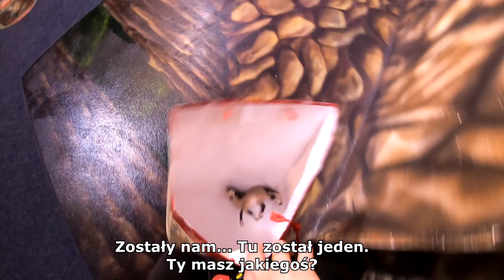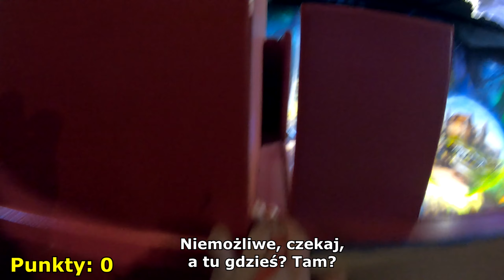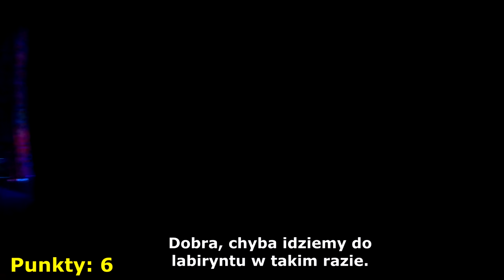🐎KTO ZNAJDZIE WIĘCEJ KONI WYGRYWA!🐎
Dziękujemy Trickorama za współpracę! Pamiętajcie żeby wpaść do tego miejsca oraz spytać o moją naklejkę a otrzymacie ją za DARMO!
⚡️Lokalizacja Trickoramy:  Młodzianowska 75, 26-600 Radom, (Galeria Łucznik Park)

UCZESTNICY:
Kanał Ziggiego: @ZiggyNasX
Kanał Ani: @_aniarowa_

🔴KONKURS REGULAMIN🔴

Aby mieć szansę na wygraną wygrać osoba MUSI spełnić wszystkie poniższe warunki:

⭐️1. Żeby wygrać darmowy bilet wstępu do Trickoramy w Radomiu napisz na maila podanego poniżej dlaczego to właśnie Ty powinnaś/powinieneś wygrać ten bilet.
⭐️2. W temacie/tytule maila napisz „konkurs Trickorama”
⭐️3.W przypadku wygranej osoba musi liczyć się z podaniem adresu dostawy do PACZKOMATU, do którego będzie dostarczona nagroda.
⭐️4.Nie podawajcie adresu w zgłoszeniach, o adres będę prosić tylko osobę która wygra, napisze w odpowiedzi jej na maila zgłoszeniowego. (Jeśli ktoś poda adres w zgłoszeniu, nie będzie one brane pod uwagę).
⭐️5. Przypada JEDNA wiadomość na jeden adres mailowy (w przypadku wysyłania kilku zgłoszeń z jednego maila zgłoszenie będzie NIE ważne.

🔥N A G R O D A🔥

⭐️Nagroda obejmuję jednorazowy darmowy wstęp(bilet) rodzinny do Trickoramy w Radomiu w tym: 2 dzieci oraz 2 osób dorosłych.

⭐️ w przypadku wygranej osoba musi podać adres dostawy darmowego biletu do paczkomatu, do którego będzie dostarczona nagroda.

🔴TERMIN🔴

⭐️ Termin do wysyłania maili zgłoszeniowych mija dnia 8 MARCA 2024r. GODZ: 23:00